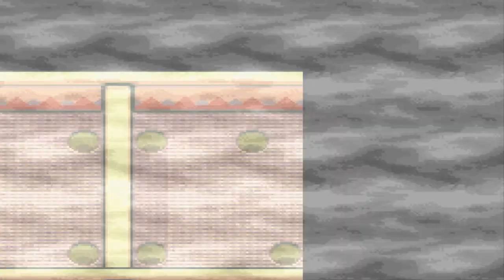Pokemon Ruby Walkthrough Part 19: Gym Battle #4 Flannery!